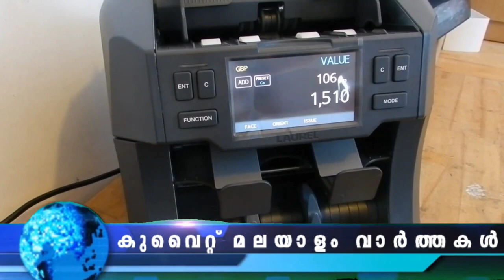അനധികൃത മദ്യനിർമ്മാണം | റോ​ഡു​ക​ളി​ല്‍ ഗ​താ​ഗ​ത​ക്കു​രു​ക്ക് | KUWAIT MALAYALAM NEWS | 08 FEB 2023​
അനധികൃത മദ്യനിർമ്മാണം
റോ​ഡു​ക​ളി​ല്‍ ഗ​താ​ഗ​ത​ക്കു​രു​ക്ക്